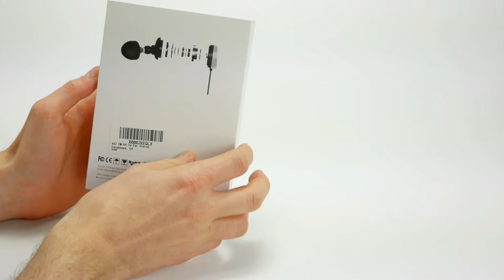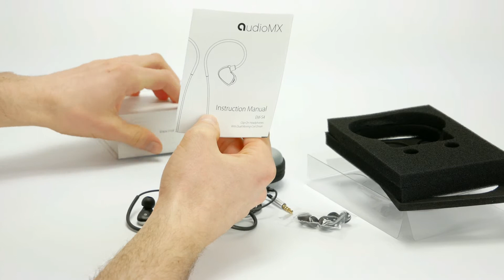audioMX EM-S4 im Test - Stöpselkopfhörer mit Kabel (Sportkopfhörer)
Sportkopfhörer mit Kabel und Bügel für einen guten Halt beim Sport.